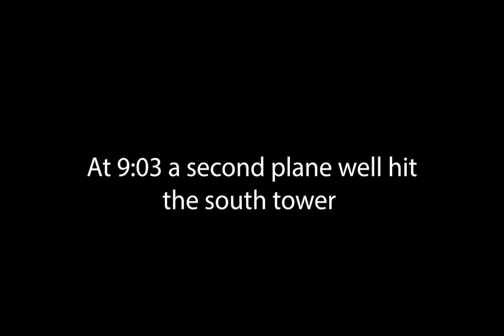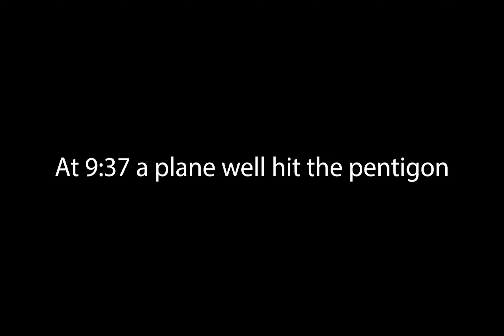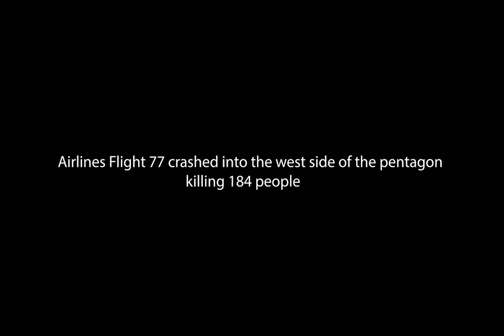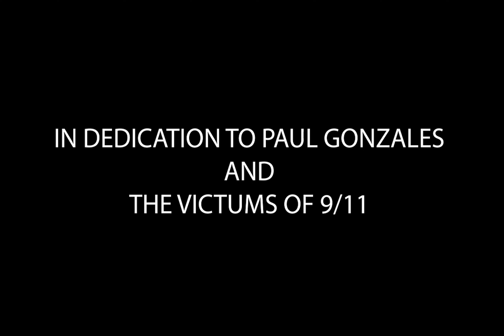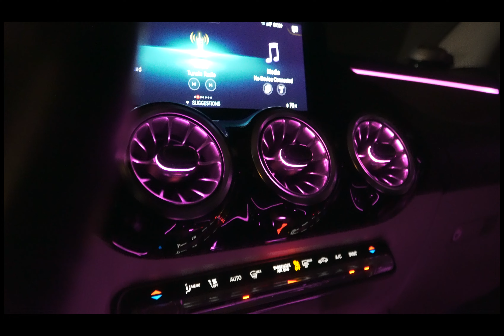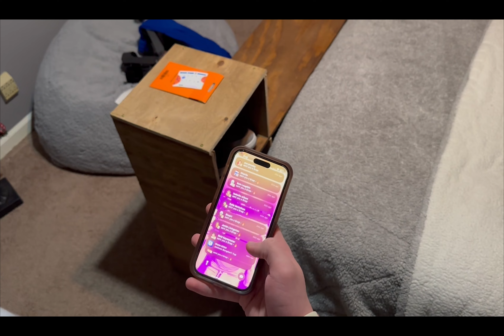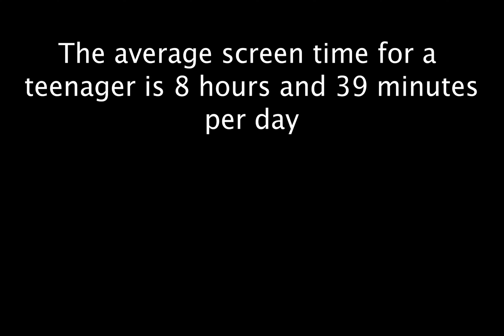Level 3 and 4 NATAS (Student Emmys) Projects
Upper classman submit videos for the Mid-South Region of the Student Emmys. We earned a shocking EIGHTEEN nominations and will attend the awards ceremony on Friday, April 12th!